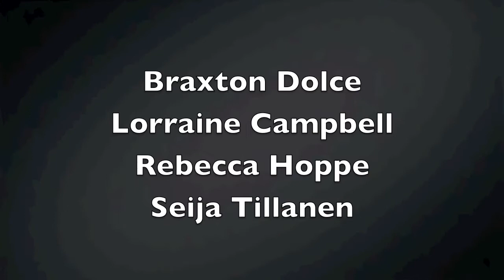A career with horses - Reach Out to Horses Trainer Graduates 2013!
Reach Out to Horses attracts individuals from around the World as they follow their calling!  From starting businesses in: Equine Facilitated Learning, Equine Assisted Learning, Foal/Mustang/Polo Ponies/Ex-race horses and Feedlot Rescues, through to ranch sitting, barn management, holistic horsemanship, rehabilitation, complimentary therapies, exercise riding, horse training and specifically horse whispering people are following their hearts and dreams.  Come join us and learn how you can make your passion pay!